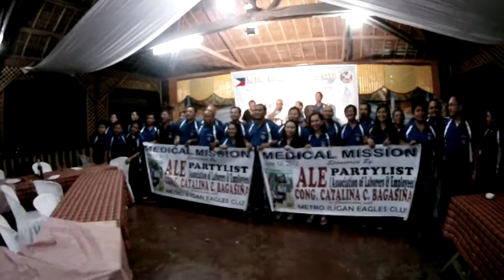MIEC Team Building 2012: The Ever-Supporting Ates' of Kuyas